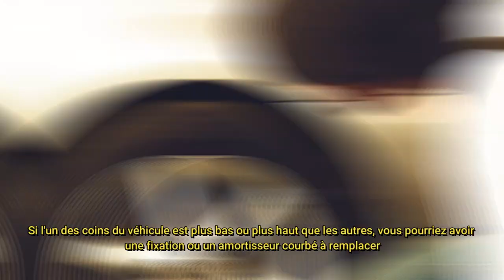Tester vos Amortisseurs !!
Suspension automobile
Amortisseur Autoomobile